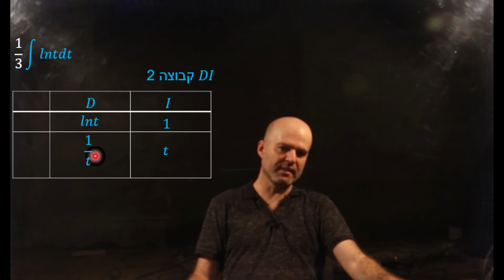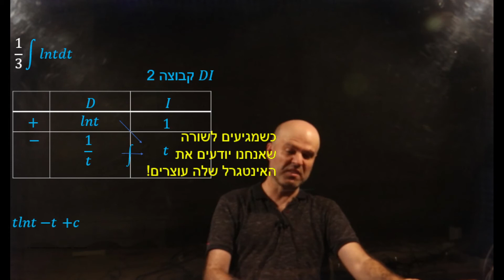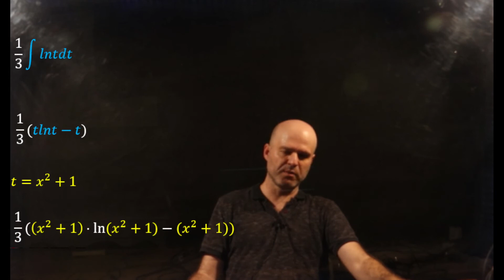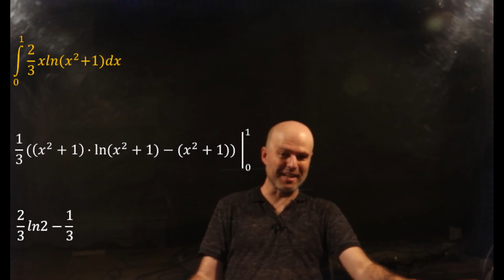אינטגרל מסוים - הצבה - בחלקים - תרגיל 9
אינטגרל מסוים - הצבה - בחלקים